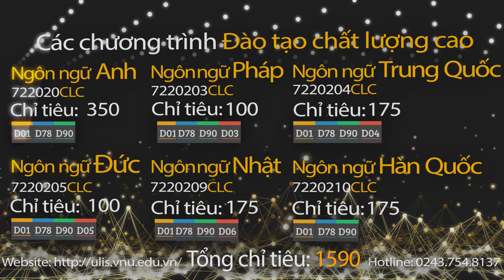Thông tin về tuyển sinh đại học ULIS 2020